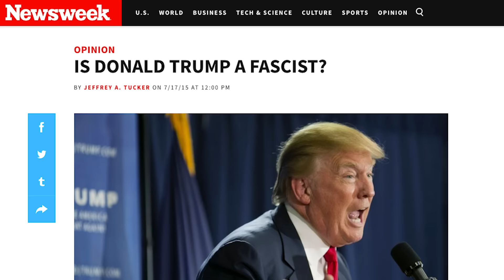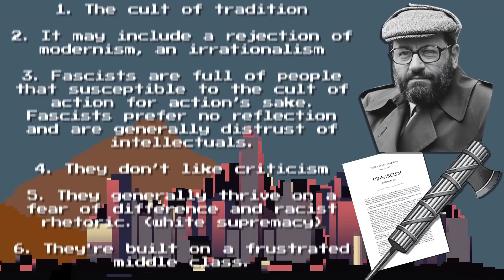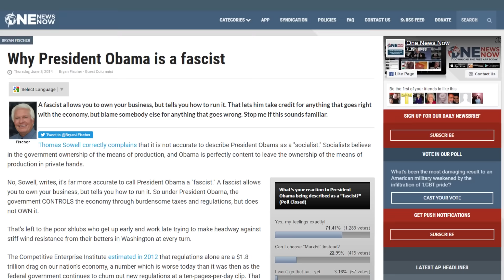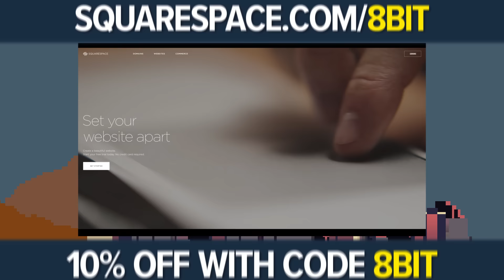Is Trump REALLY a Fascist? – 8-Bit Philosophy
Start building your website with Squarespace!

Press Start for "Is Trump REALLY a Fascist?” by 8-Bit Philosophy, where classic video games introduce famous thinkers, problems, and concepts with quotes, teachings, and more.

Is TRUMP the END of Politics?
Will CANDY CRUSH Set You Free?

Written by: Matt Reichle
Directed by: Jared Bauer
Edited by: Mark Potts
Animations by: Dean Bottino
Motion Graphics by: Drew Levin
Produced by: Jacob Salamon
Narrator: Nathan Lowe